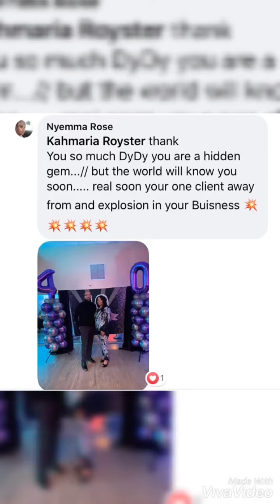Making My Aunt Birthday Romper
For years my aunt have been saying she wanna  wear a “catsuit” by her 40th birthday, so ofcourse at the last minute I made it happen! Our goal was a fitted one piece that hid her little stomach pudge bc she lost over a hundred pounds!

Details:
3 yards black Sequins mesh
2 1/2 yards black and silver sequins mesh
An invisible zipper
No lining!
Start to finish Hours totaling 10+ bc I had to cut as  sew the appliqués on top of the mesh and I was binge rewatching scandal😂